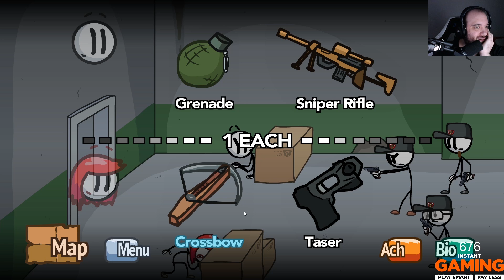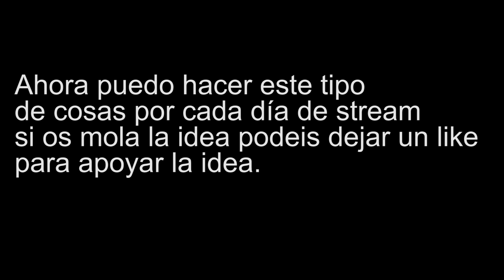MOMENTOS STREAM - Cabravoladora #1